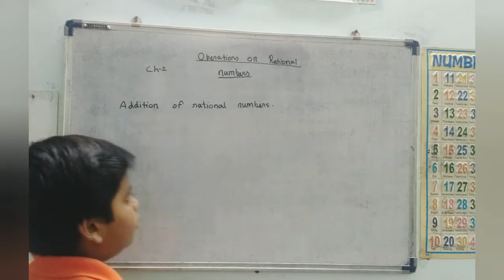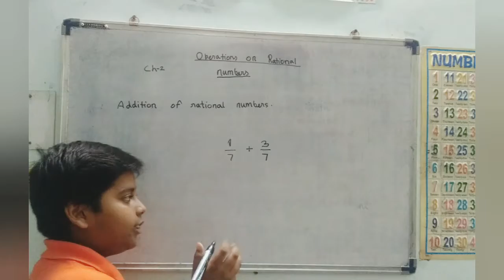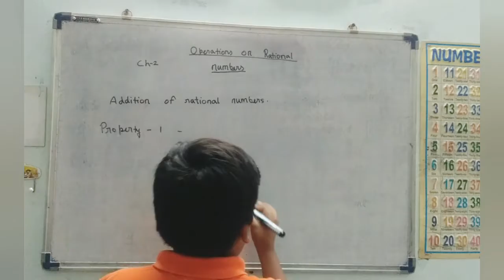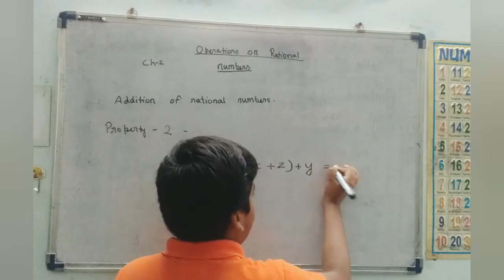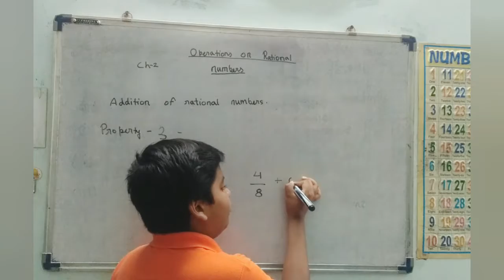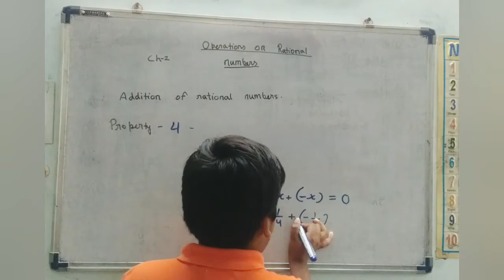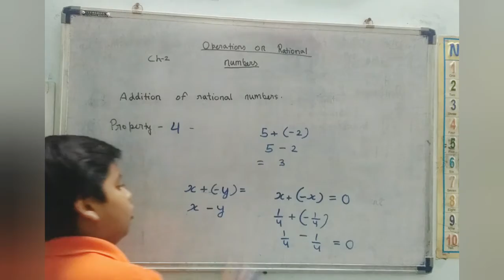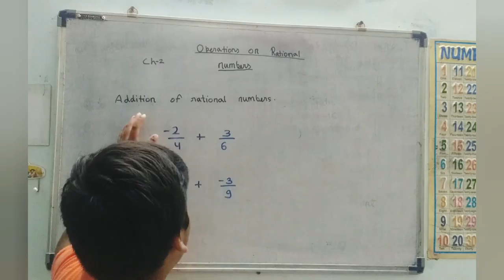Operations on rational numbers (part 1) by Ishaan classes